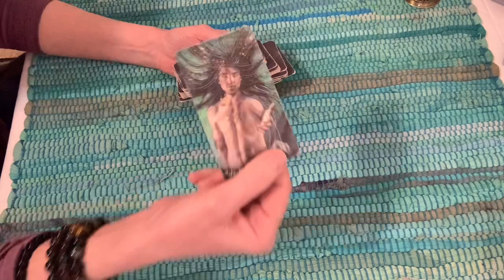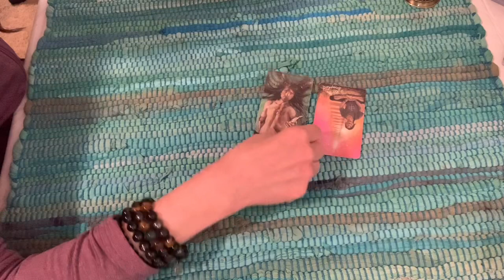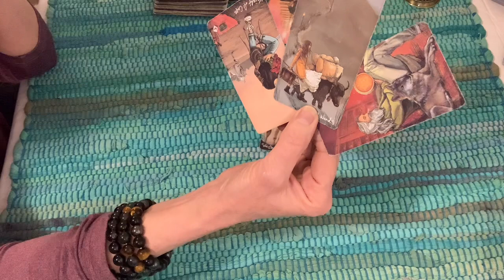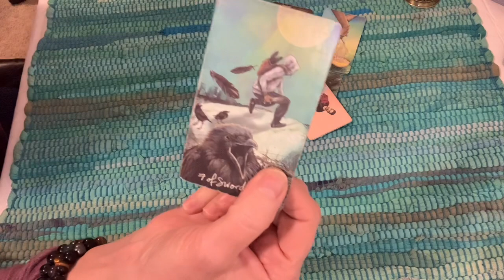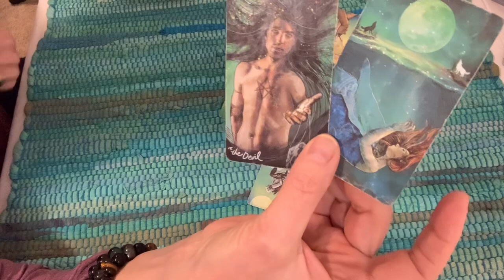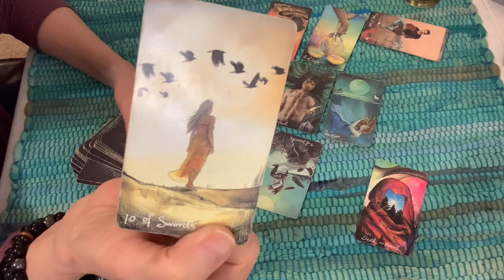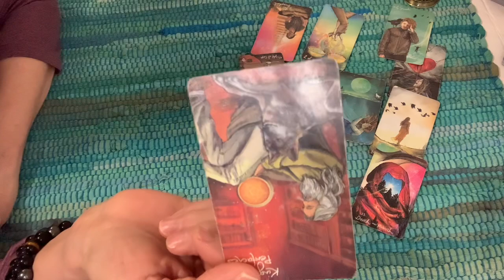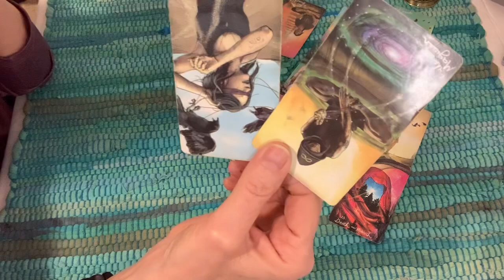Chad Daybell energy read. 👹